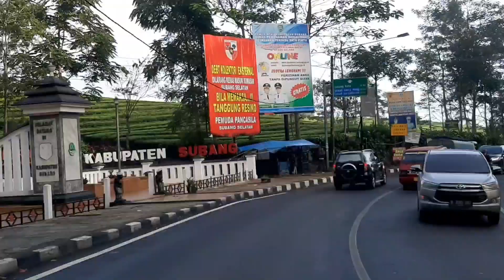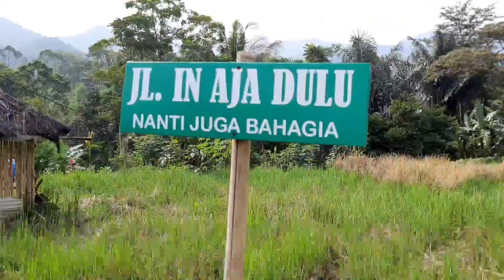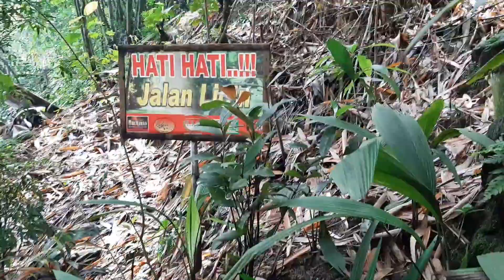CAMPING MUARA JAMBU SUBANG day-1 ||KEINDAHAN ALAM DI CURUG CIANGIN MUARA JAMBU SUBANG JAWA BARAT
Camping bersama keluarga menjadi pilihan menarik saat liburan, tak perlu bingung mencari lokasi yang strategis di wilayah subang jawa barat, salah satunya di Curug Ciangin Muara Jambu Subang Jawa Barat, tepatnya kurang lebih 3Km dari jalan belakang sariater.

Nah bagi anda yang ingin tau bagaimana suasana dilokasi Muara Jambu, simak video ini ya 😊